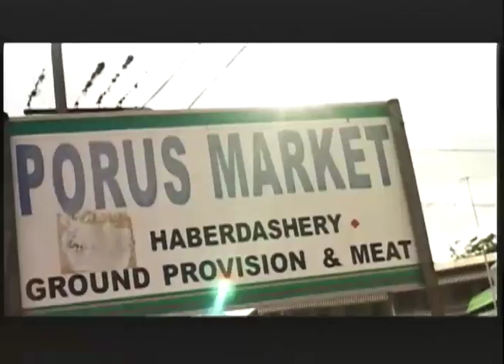E Prime - September 15 2017